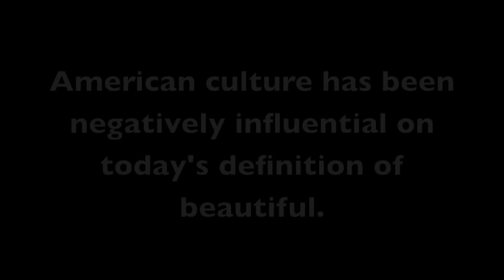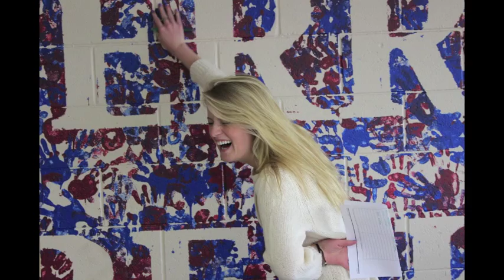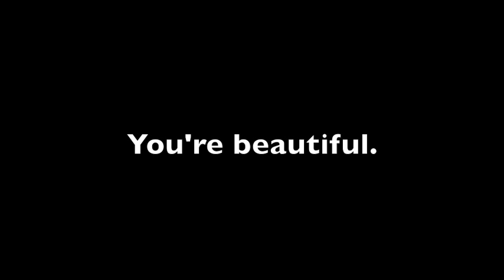Beauty at Cherry Creek High School